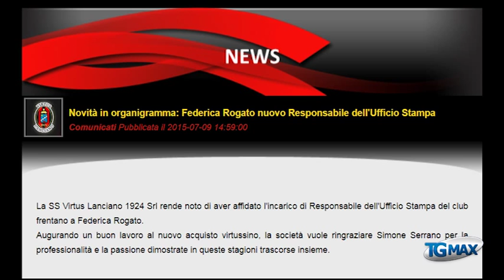Serie B: la Virtus cambia pelle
Lanciano, servizio Tgmax 9 luglio 2015. Serie B: si impenna il calciomercato della Virtus Lanciano con tre acquisti dall’Atalanta, a breve in rossonero Andrea Conti, Simone Magnaghi e Doudou Mangni. L’ufficio stampa è affidato a Federica Rogato, per 7 anni al Pescara.